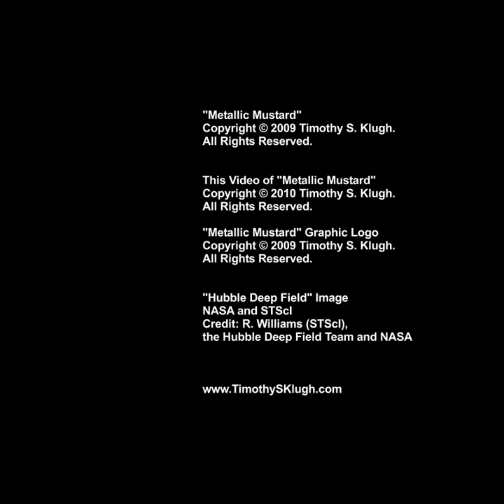Metallic Mustard - Timothy S. Klugh